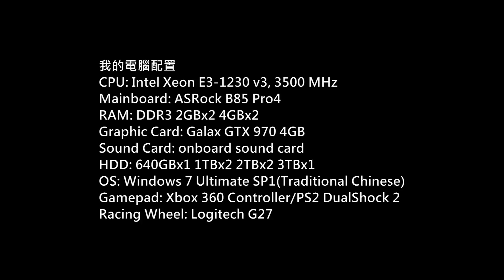NDS - 超執刀 カドゥケウス Gameplay P.12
Game: 超執刀 カドゥケウス
(Trauma Center: Under the Knife, 超執刀 神使之杖)
Platform: NDS
Emulator: DeSmuME
Gamer: hkkane
Gameplay Date: 08 July 2016
Gameplay Part.12 (END)
Note:
Cheat mode:  Infinite Patient Health